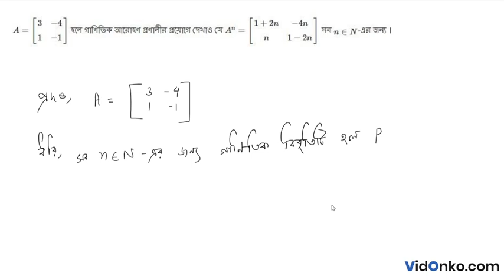West Bengal Board HS Class 12 Maths Book Solution in Bengali - S N Dey Exercise Question: 5.4.14(ii)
Get free Maths book video and PDF solutions in Bengali for S N Dey. Free answer and explanation through video for question 5.4.14(ii), of Chapter Types of Matrix and Operation Matrices from S N Dey followed for Class 12, West Bengal Council of Higher Secondary Education (WBCHSE).